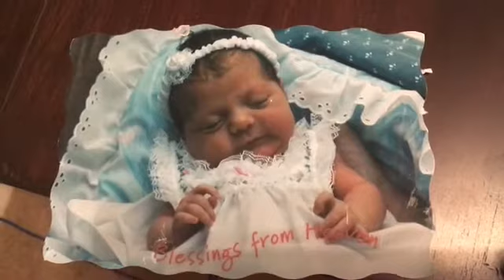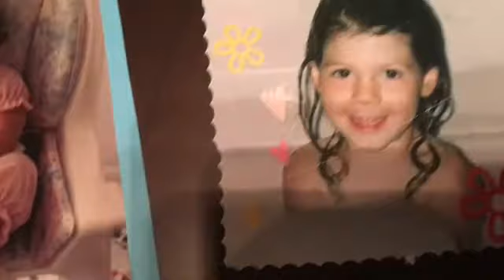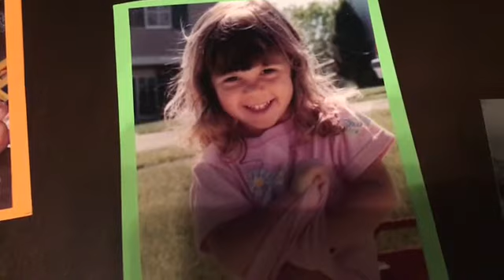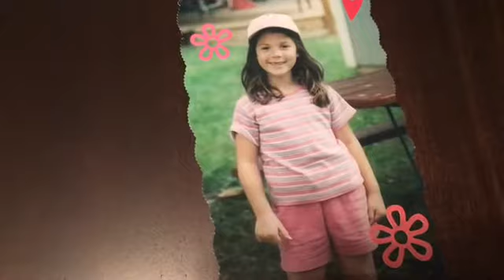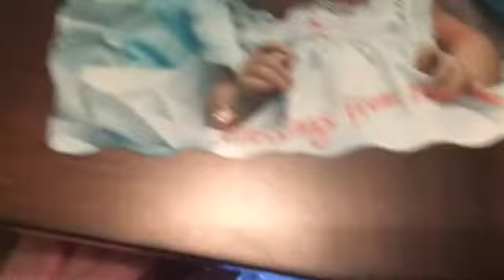Loving on our "Inner Child"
Trauma plays such a impact on our lives. Watch as I share some of my experience and how we are to love on our "inner child" in connection with a song the Lord gave me by Steffany Gretzinger called "Cecie's Lullaby".